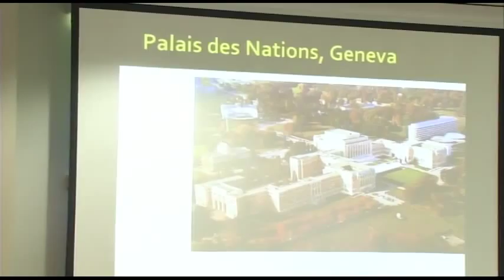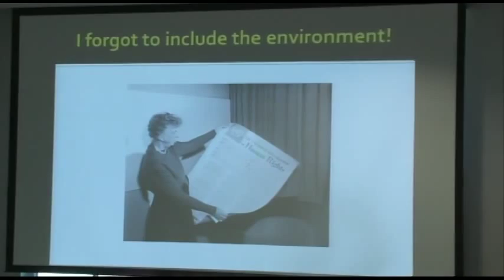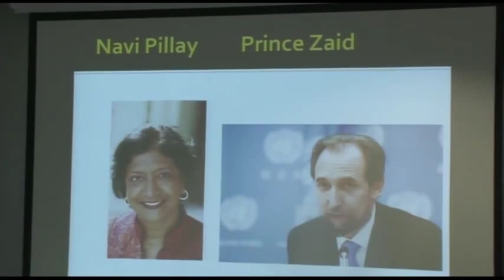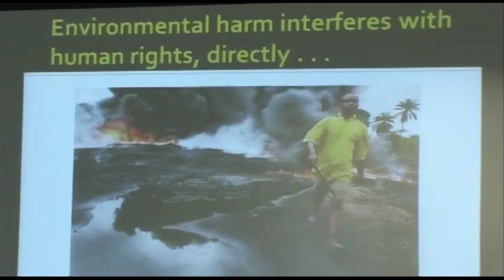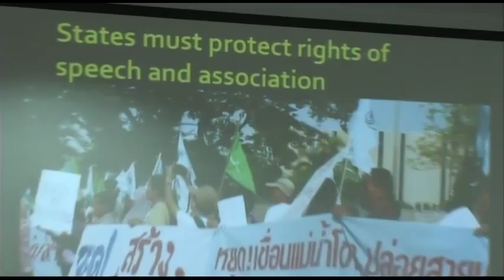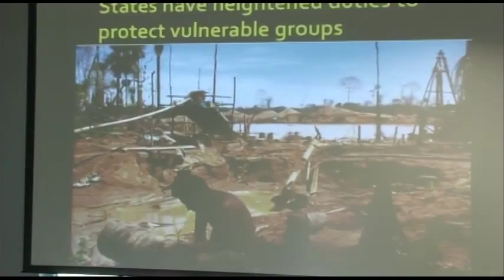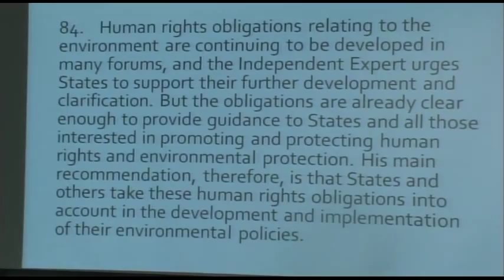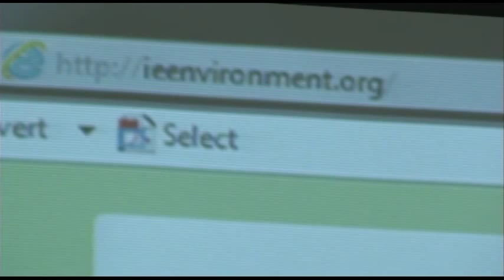Hot Topics 2014: "Human Rights and the Environment: The Relationship Becomes Clearer"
John Knox, Wake Forest University School of Law

In recent years, the application of human rights law to environmental protection has become much clearer. The question is no longer whether human rights law is relevant to the environment—it clearly is. The question is now how best to ensure that human rights norms are taken into account in environmental policy-making.

Presented by the Environmental Law Center at Vermont Law School, "Hot Topics in Environmental Law Summer Lecture Series."